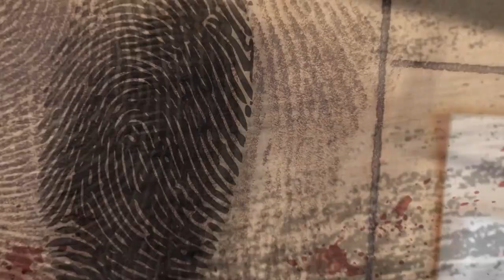CON UN PADRE COSÌ...